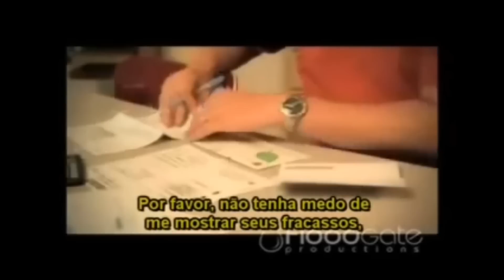O Impacto que as atitudes de um pai causa sobre seus filhos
O filho espera muito de seu pai e o observa em tudo, porque depois imitará o exemplo que teve no pai. Por isso como pais que somos devemos guardar os princípios  em nossa conduta, para que nossos filhos tenham um referencial